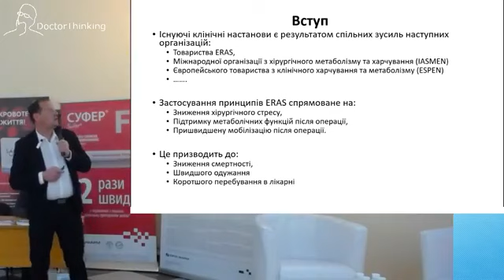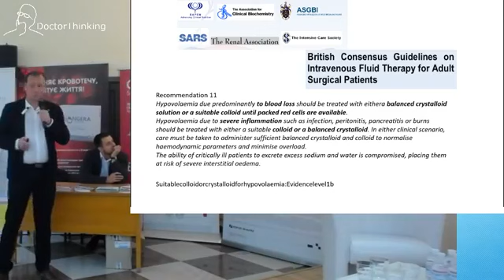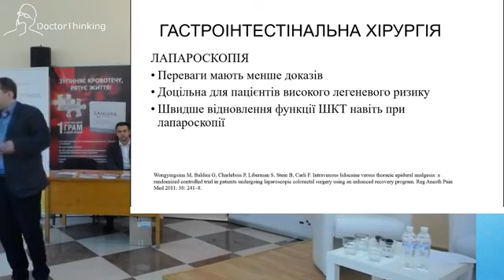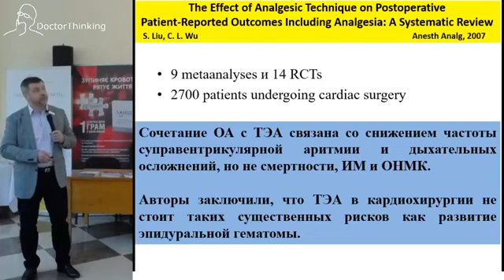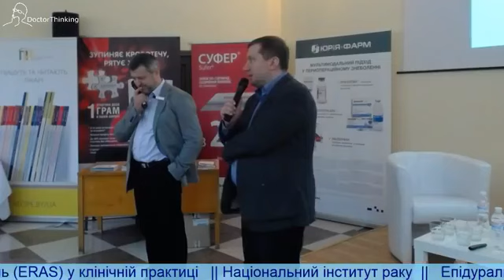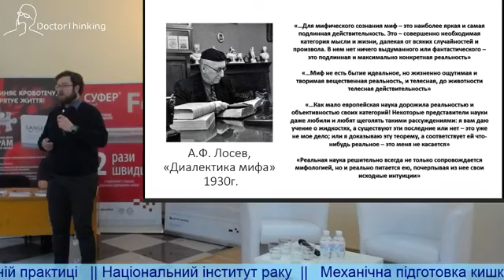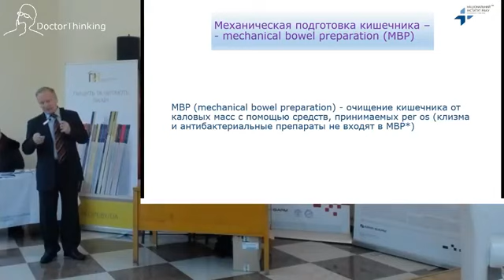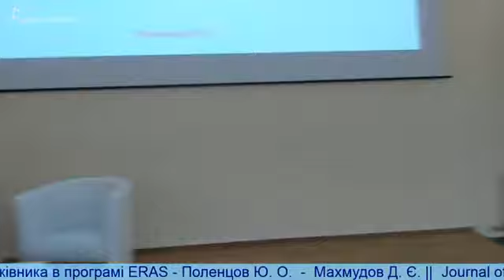Компоненти програми прискореного відновлення після хірургічних втручань ERAS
16 лютого в Національному Інституті Раку відбувся перший науково-практичний семінар програми прискореного відновлення після хірургічних втручань ERAS.

Ця зустріч стала продовженням  якісного впровадження програми ERAS в хірургічну практику медичних установ України.

Кожна позиція програми ERAS була розглянута з точки зору останніх наукових публікацій та рекомендацій від міжнародних асоціацій по програмі ERAS.

Своїми знаннями ділились:
Інфузійна терапія в програмі ERAS - Сергій Дубров
Епідуральна анестезія/аналгезія в програмі ERAS (ЗА)- Юрій Кучин
Епідуральна анестезія/аналгезія в програмі ERAS (ПРОТИ) - Іван Лісний
Механічна підготовка кишківника в програмі ERAS (ЗА) - Дмитро Махмудов
Механічна підготовка кишківника в програмі ERAS (ПРОТИ) - Юрій Поленцов

Ставайте учасниками наших наступних зустрічей.
Слідкуйте за науково